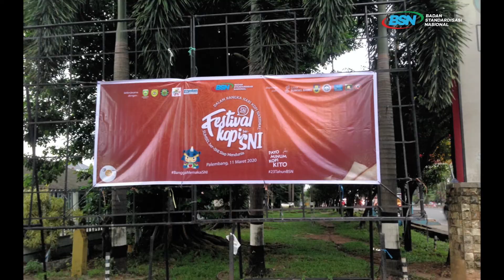Serunya Festival Kopi Sumsel BerSNI 2020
Kegiatan berisi
1. Minum Kopi BerSNI Bersama 500 cup
2. Edukasi Kopi (Narasumber: Petani Kopi, Kedai Kopi, UKM Kopi berSNI)
3. Seduh Kopi Enak Sederhana ala Barista
4. Lomba - lomba (Foto Kopi/VideoTiktokKopi, Karaoke Kopi,  Stand Up Comedy Kopi)
5. Pameraan (7 Kedai Kopi Sumsel, Kopi berSNI dan Pempek BerSNI)

Terima kasih atas dukungan Dinas Pendidikan Provinsi Sumsel, Dewan Kopi Sumsel, MASTAN DPW Sumsel dan Sriwijaya Kedai Kopi Family.

1. Bank SumselBabel
2. PUSRI
3. Semen Baturaja
4. Pelindo II Palembang
5. RRI Palembang
6. Kopi Benua
7. Pempek Rizky